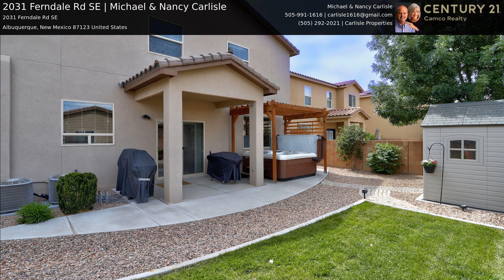2031 Ferndale Rd SE | Michael & Nancy Carlisle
Absolutely stunning 4 bedroom in Volterra! Shows like a model home! Large kitchen w/granite counter tops. Fridge stays with home. Formal dining room area. Great size office and or bedroom downstairs. New carpet in bedrooms and living areas. You will love the two large family living areas!! One upstairs and one downstairs. Primary bedroom upstairs with a balcony and beautiful mountain views! Primary bathroom offers double sinks, garden tub & separate shower and an exceptional walk-in closet! Conveniently located laundry room is also upstairs with primary bedroom and 3 other bedrooms. Lush landscaped backyard with a Bull Frog hot tub, shed, charming fountain, and covered patio! Extended garage with epoxy flooring. This home has been lovingly cared for and is move-in ready!!